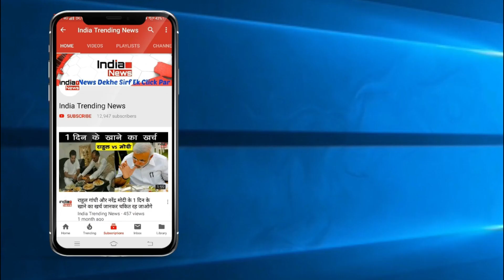Virat Kohli और Anushka Sharma के बिच हुआ झगडा Anushka ने की ऐसी शिकायत देखें विडियो !!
India Trending News (ITN): Team India captain Virat Kohli is currently on a tour of England to play five-match Test series, while his wife and Bollywood actress Anushka Sharma is once again in news headlines. This time she is in the headlines, not because of her husband but because of her work.Anushka has said that she has spent a lot of time with her husband Virat after marriage. He turned to the media and said, "I had started working since I was 15 years old. I got married, but I am constantly working. After marriage I did not get the chance to spend much time with my husband Virat. 'Say that Anushka had been busy in his film' Sui Thaaga 'for the last few months, whose shoot was going on in India. In this movie Anushka is playing the role of middle-class wife. She wants to play a similar role with her husband Virat in real life too. For this he wants to thank his director. This is a comedy-drama movie. Its director Sharat Kataria and producer Manish Sharma.